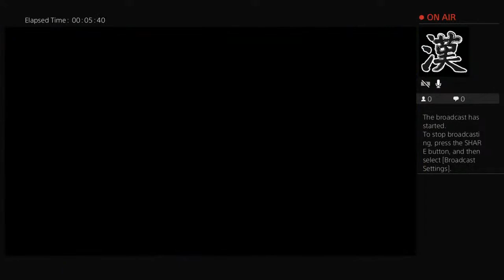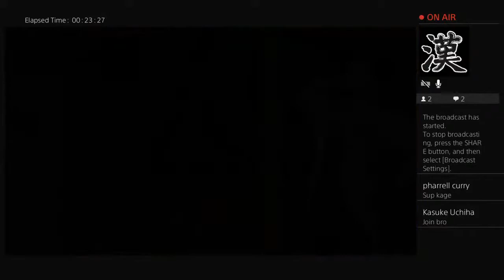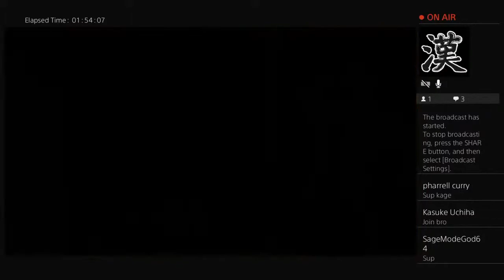1v1 tournament pt 2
I Fear No Man